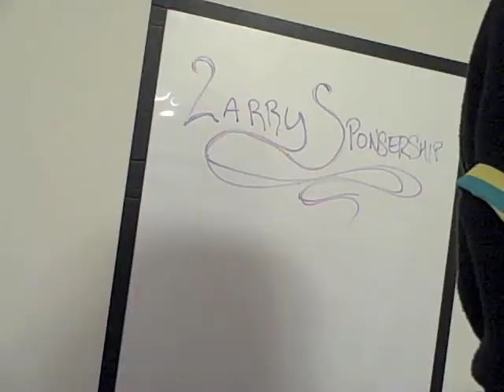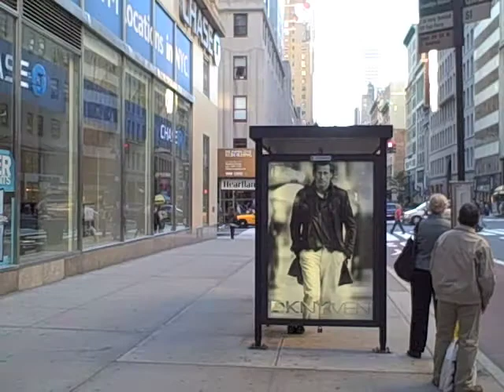Kid's Site 2: The Webpage - Episode 54 take 2?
Bryan and Pete continue their incredible and ridiculous show for kids - featuring songs, jokes, activities and fun!